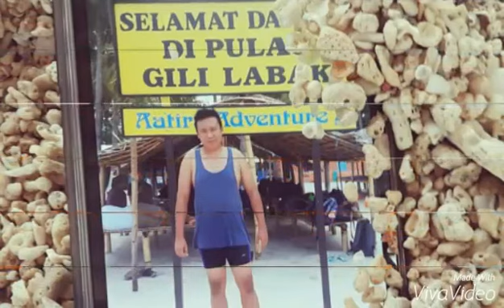MY TRIP MY ADVENTURE GILI LABAK - SUMENEP - MADURA || DHENY LIEM